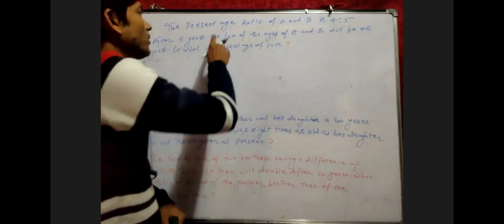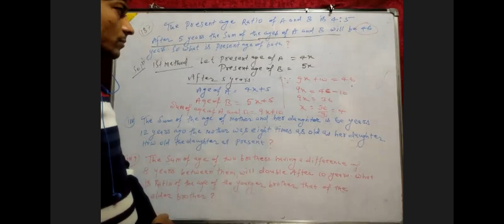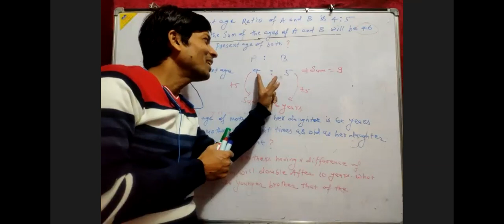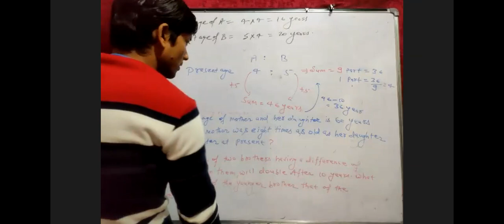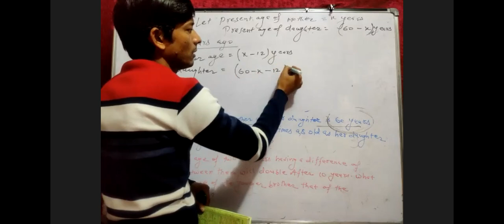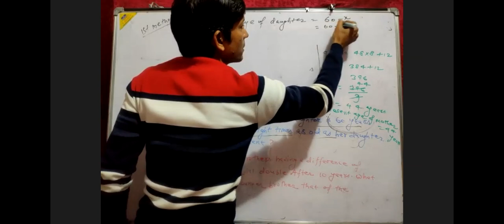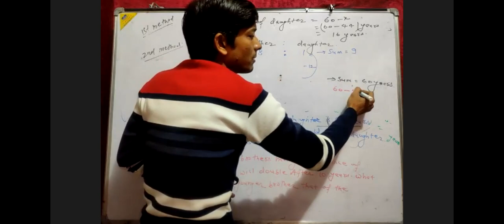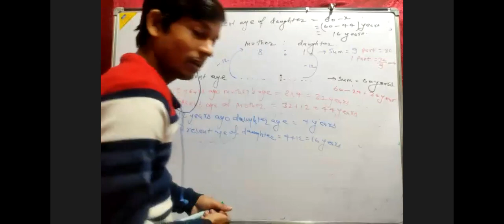Ratio & Proportion ( Age related Question)